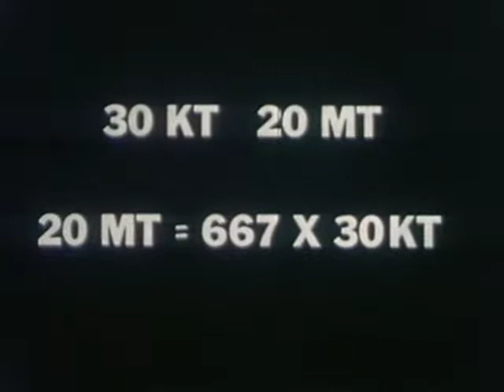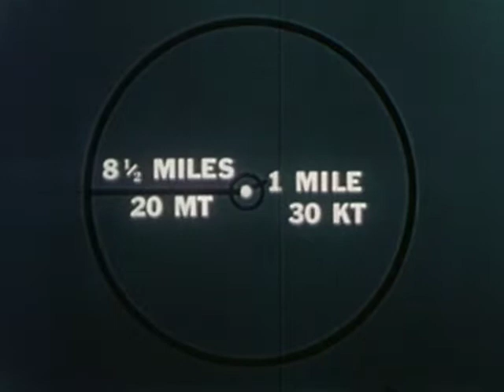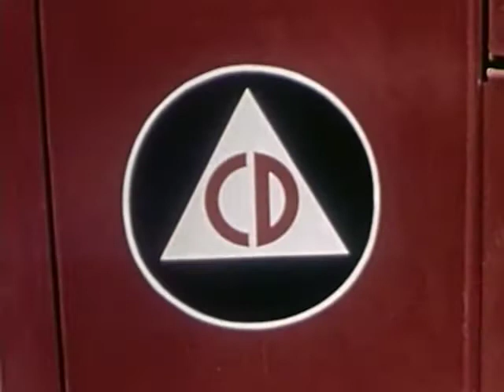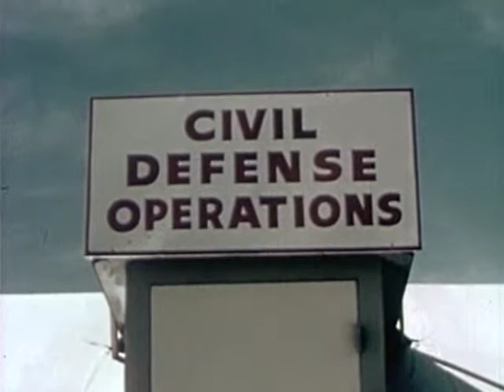CIVIL DEFENSE (1950's Government Propaganda Film)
Civil Defense